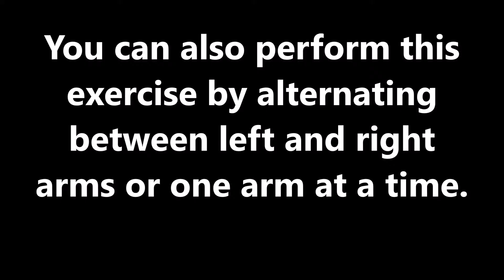How to Do Shoulder Press & Standing Bicep Curl Using Dumbbells Correctly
You can perform the exercise standing or sitting on a regular flat bench. For people with lower back problems, the seated version is the recommended one.

Bicep dumbbell curl

You can also perform this exercise by alternating between left and right arms or one arm at a time.